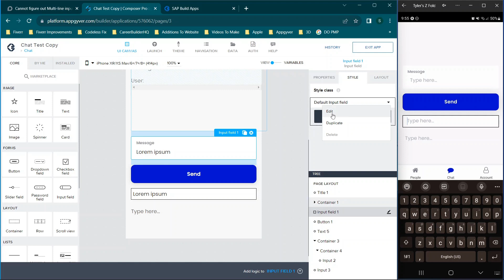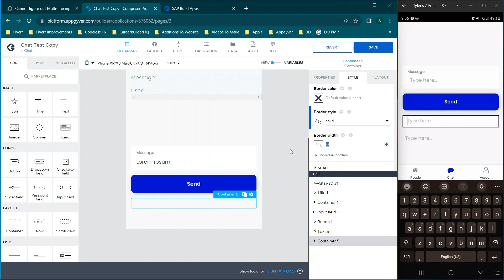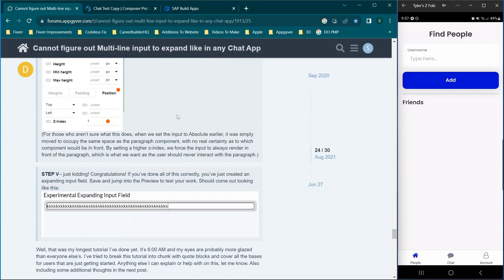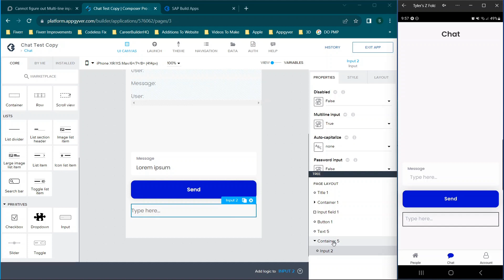How To Make Expanding Text Boxes In Appgyver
In this video I will walk through how to make an expanding text box in Appgyver. This video will show how to make different style text boxes that expand as you type using Appgyver, so you can use the Community Edition of SAP Build Apps to build mobile and web apps without code for free.